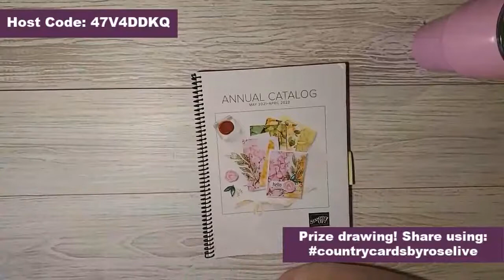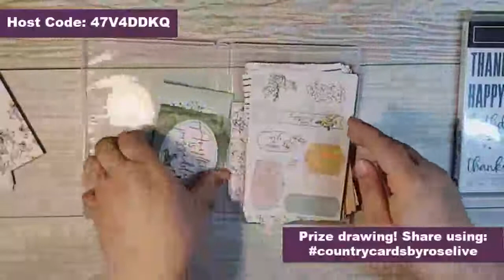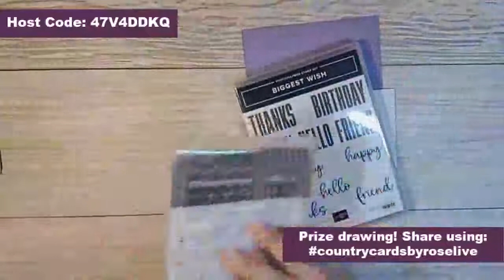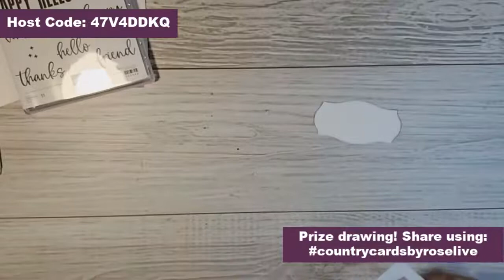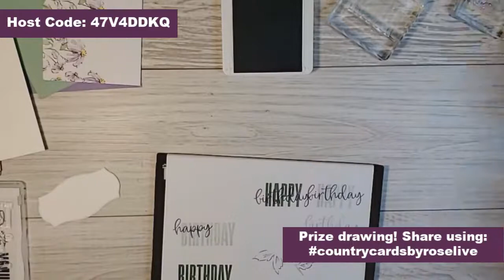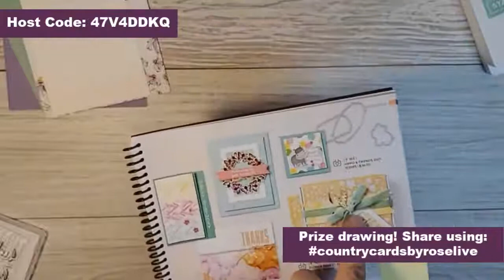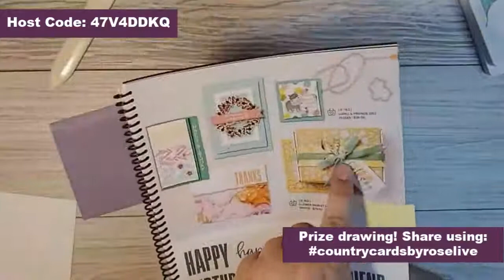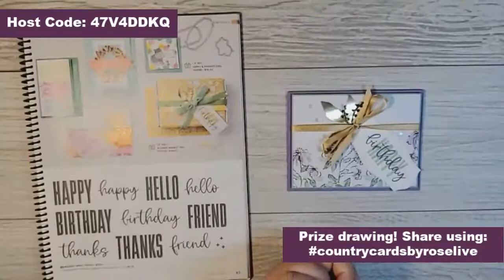Use The Catalog To Make Simple Stunning Cards!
Who doesn't love simple stunning cards? Life is busy, and we don't always have a of time to spend on one project. But...where can you get your inspiration when you've used the same layouts over and over again and want to try something different? I've got a tip for you today using the catalog for inspiration and the pretty Hand Penned Memories & More Pack for a punch of WOW!

And get a pdf tutorial for 15 FABULOUS cards & a new tutorial every Tuesday!

Monthly creative outlet in a box! Sign Up for your Paper Pumpkin Subscription